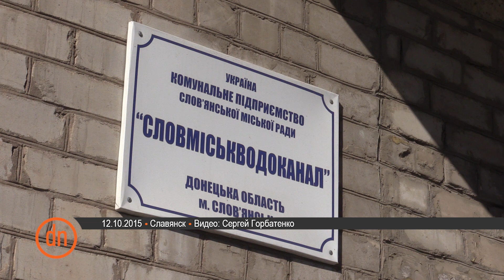"Наезды еще будут...", - водоканал Славянска обыскали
12 октября в здании КП "Славгорводоканал" работники милиции с разрешения суда провели обыск и изъятие документов. Как говорят в водоканале, причина для визита правоохранителей - незаконное расходование ГСМ на предприятии. Но директор КП Олег Марченко связывает события с грядущими выборами. Напомним, он является одним из кандидатов на должность Славянского городского головы. Видео снял Сергей Горбатенко.

12 жовтня міліція обшукала приміщення КП "Словміськводоканал". Директор підприємства Олег Марченко називає це тиском і пов'язує з виборами. Нагадаємо, він є одним з кандидатів на посаду міського голови. Відео відзняв Сергій Горбатенко.

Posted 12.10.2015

“There will be racketeering” – Slovyansk water supplying enterprise was searched

Slovyansk water supplying enterprise “Slavgorvodokanal” was searched by the police under the permission of the court. They removed documents. The enterprise director Oleh Marchenko links the event with the future election. He is one of the candidates for the city mayor. The video was shot by Serhiy Horbatenko.